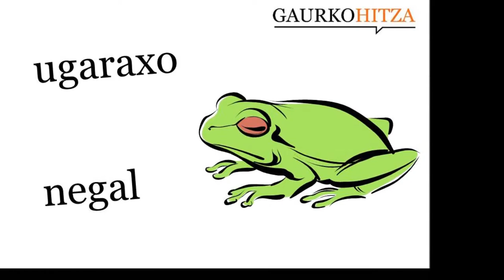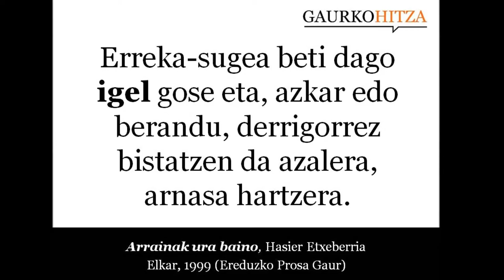igel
iz. ZOOL. Erranidoen eta hilidoen familietako anfibio anuruen izen arrunta. Azala leuna, atzeko hankak luzeak eta sendoak, aurrekoak motzak, eta begiak irtenak dituzte. Intsektu, araknido, molusku eta beste hainbat animalia txikiz elikatzen dira. (Harluxet Hiztegi Entziklopedikoa)